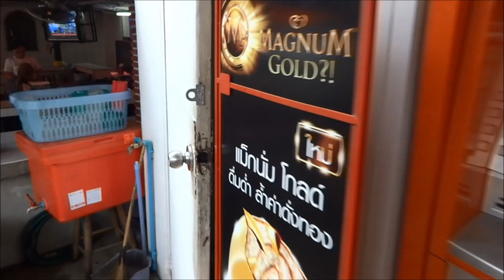PATTAYA CHICKEN NOODLES SECOND ROAD between SOI 13 & SOI 13/1THAILAND.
Geoff Carter samples the delights of Thai street food. Really cheap and very tasty. This tasty snack is available everywhere, but this is my favourite, nice a clean. but you have to be quick, he only opens around 5pm and has sold out by 10 o clock. well worth a visit. Situated between soi 13 & soi13/1 this little family run business is one of the best I have personally tasted. They also do pork, and chicken with rice. Free water as well from the water vat.
All in all its a great place to sit with the local Thai people and soak up the friendly atmosphere that is almost everywhere in the Land of Smiles which is know as Thailand. Mention Geoff Carter for a free extra Chilli. hahahha